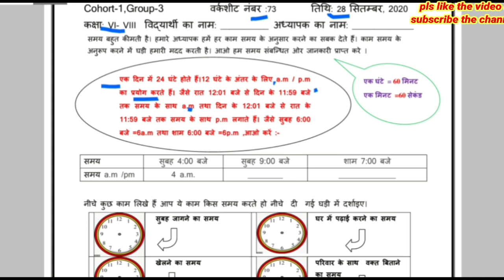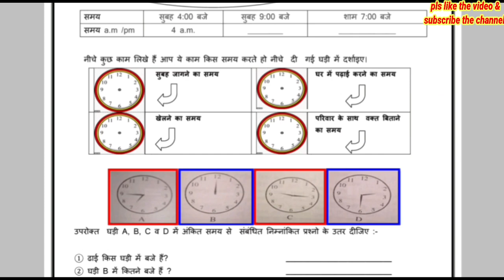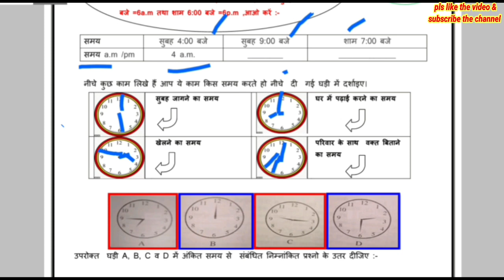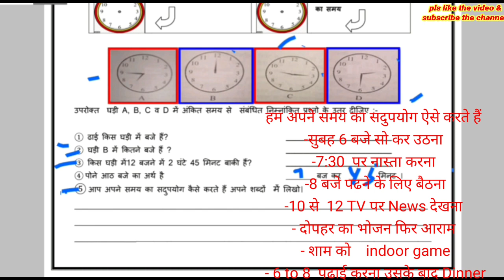am and pm | exercise for kids | ante meridian and post meridian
This video worksheet is about the facts of 6to8 worksheet-73, its detailed explanation and making you to understand the facts & able to solve the questions asked. am and pm | exercise for kids | ante meridian and post meridian

ante meridian
post meridian
am and pm
exercise for kids
ante meridian and post meridian
meridian